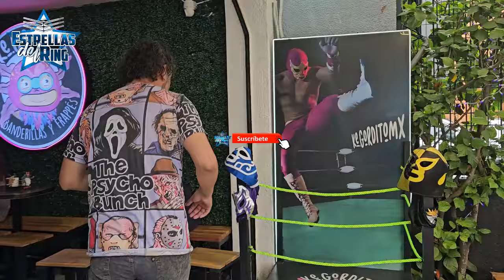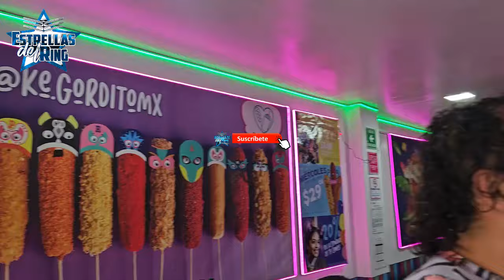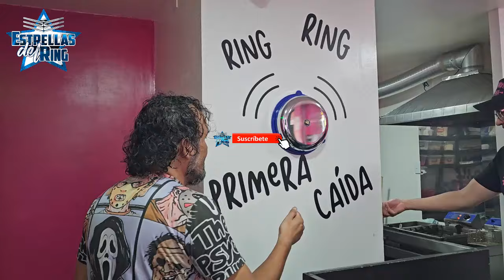Estrellas del Ring en Ke.Gordito BANDERILLAS Y FRAPPE'S rumbo a Holocausto en Lokuz y Chingones